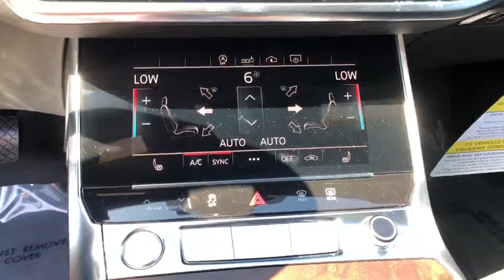2019 Audi A6 Oxnard, Ventura, Camarillo, Thousand Oaks, Santa Barbara, CA AX04638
Vesuvius Gray Metallic New 2019 Audi A6 Available in Oxnard, California at DCH Audi Oxnard. Servicing the Ventura, Camarillo, Thousand Oaks, Santa Barbara, CA.
2019 Audi A6 Premium Plus - Stock#: AX04638 - VIN#: WAUL2AF27KN105093